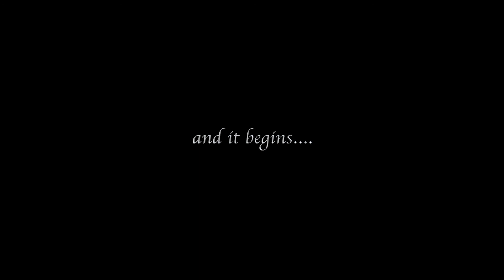Reception Cinematic Kartik & Sowmya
Hotel Ramada Powai Mumbai
Balaji Digital Vision
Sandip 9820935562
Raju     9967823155